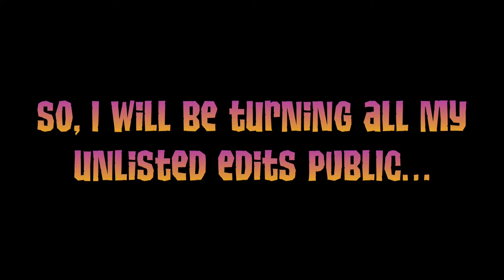PREPARE FOR NOTIF SPAM….